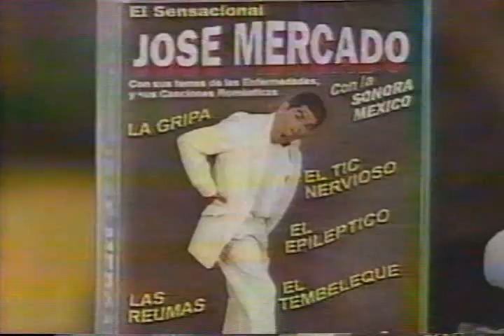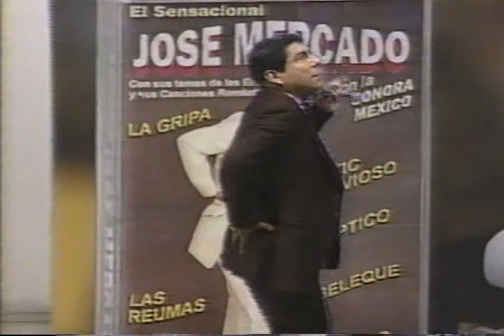Jose Mercado en Mira que bonito "Las Reumas"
José Mercado "El rey de las enfermedades" interpreta su éxito "Las reumas" en el legendario programa Mira que bonito con los inolvidables Rómulo Lozano y Raúl Salcedo "Cascarita". 1993.